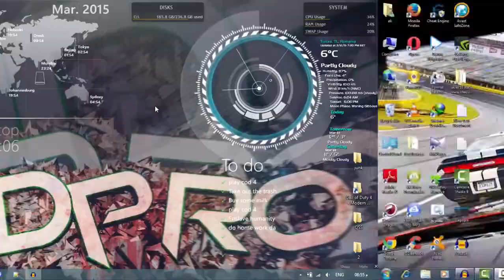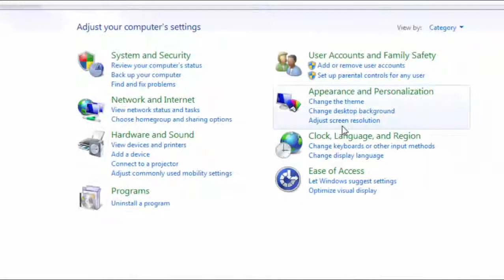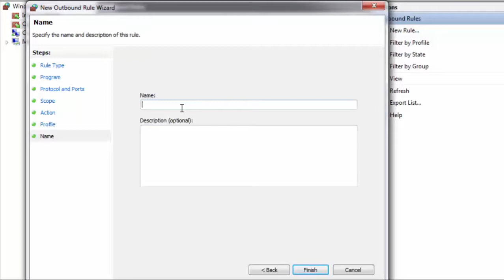اخفي البنك الخاص بك في باتلفيلد 3/4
السلام عليكم ورحمة الله وبركاتة شلونكم شباب اليوم اليوم شرحنا شلون نخفي البنك الخاص
بك في باتلفيلد 3 او 4 الطريقة كلش سهلة و تخلي البنك مالتك مخفي بحيث ماتنطرد حتى اذا البنك مالتك عالي المهم مشاهد ممتعة وانشاء الله يعجبكم الفيديو

ودمتم سالمين